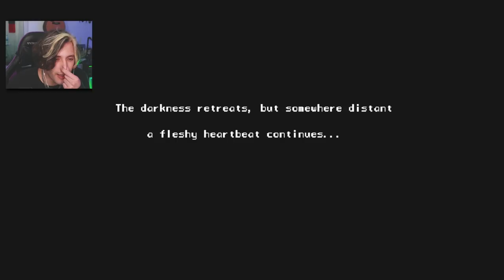EN ESTA CASA TODO TE MATA | HOUSE (horror game part 2)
Try to survive through the night in a house that's trying its best to kill you and your family.

Intenta sobrevivir toda la noche en una casa que está haciendo todo lo posible para matarte a ti y a tu familia.